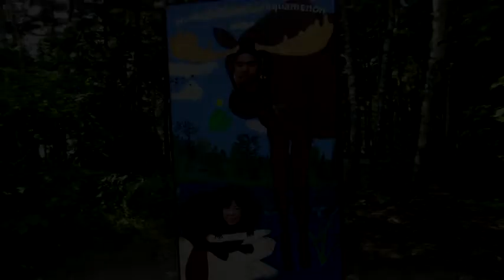2018 AUG Vacation Mackinaw